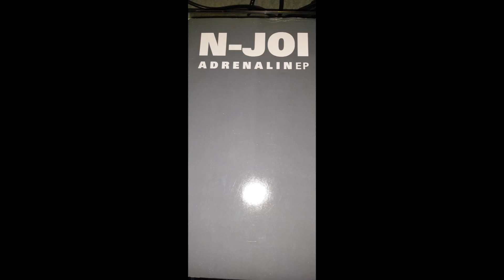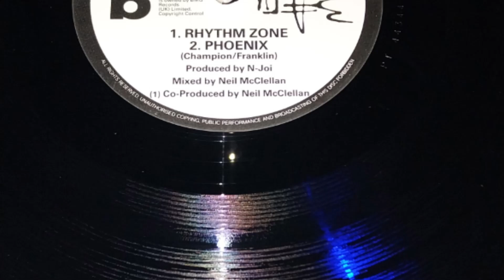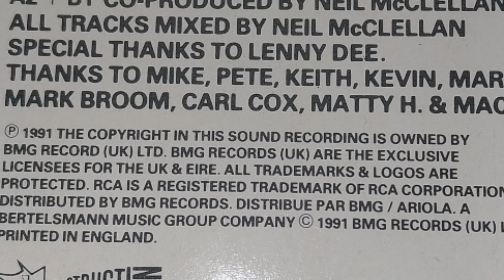N-Joi - The Kraken (Adrenalin E.P.)